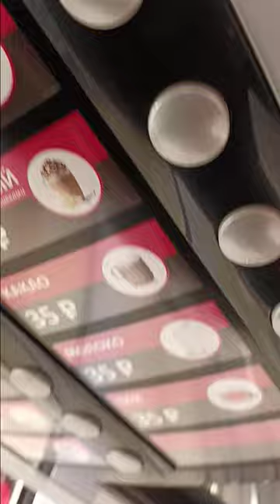george iv kostandi shop 12 shortsvideo shorts